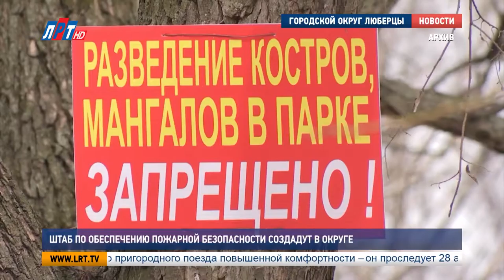Штаб по обеспечению пожарной безопасности создадут в округе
Штаб по обеспечению пожарной безопасности создадут в округе – такое решение приняли на очередном заседании комиссии по предупреждению и ликвидации  чрезвычайных ситуаций. Насколько готовы люберецкие спасатели к пожароопасному периоду, смотрите далее.

Штаб по обеспечению пожарной безопасности заработает в летнее время. Он будет круглосуточно собирать информацию о возникновении пожаров на территории округа. Вообще, ежегодно с наступлением пожароопасного периода, на территории Подмосковья вводится особый противопожарный режим. О готовности к этому времени доложили на заседании.

Максим Катаев, заместитель начальника Люберецкого гарнизона пожарной охраны:
«Вся пожарная техника переведена на летний режим работы. Создан необходимый резерв горюче-смазочных жидкостей. Личный состав прошел дополнительное обучение, провели необходимые инструктажи. То есть личный состав люберецкого гарнизона готов к проведению пожароопасного периода»

Также Максим Катаев добавил, что ежедневно на территории Люберецкого округа на дежурство заступает 8 спецмашин и около 35 человек личного состава. Каждый из них прошел дополнительное обучение перед наступлением пожароопасного периода. Одним из вопросов повестки также стало обеспечение безопасности на водоемах в период купального сезона.

Владимир Смирнов, начальник отдела по гражданской обороне управления ГО и ЧС администрации г.о. Люберцы:
«Организовать на водоемах, местах массового отдыха спасательные посты для оказания помощи пострадавшим на воде. Исключить из продажи крепкие спиртные напитки в местах массового отдыха у воды, а также любых напитков в стеклянной таре»

Также он добавил о необходимых проверках и подготовке состояния пляжных зон. Помимо этого Владимир Смирнов напомнил о запрете использования в период купального сезона гидроциклов и моторных лодок.

Мария Антонова, Сергей Гвоздев